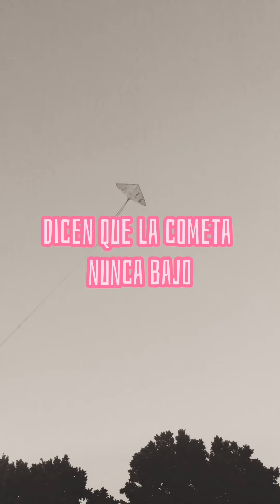⚜️El día que me convertí en caballero Valiente⚜️// pandababy min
Jajajajajaja me da pena subirlo pero aquí está x"D

Aquí también 🦄

 Bueno bye UwU